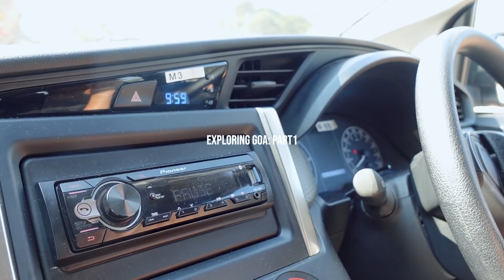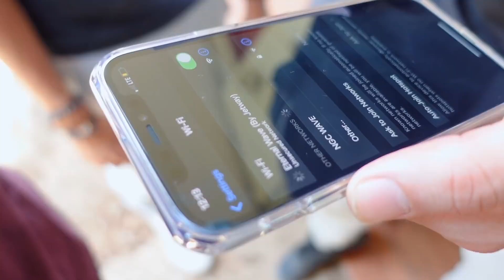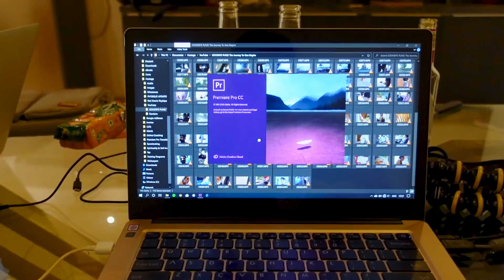CRAZY HOTEL ROOM TOUR & Visiting Calangute Beach | Exploring Goa 01